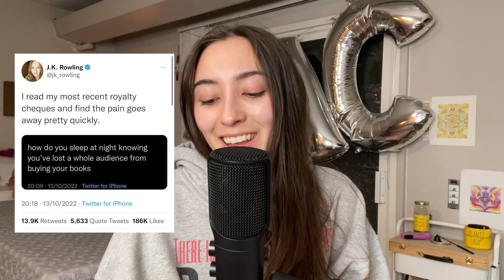The Wizarding Game Boycott Debacle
Natural Shilajit: Use MACG for 15%

📲 Let’s Talk 🤙🏼
✨Leave me questions, suggestions for future videos and/or tell me how this video impacted you in the comment section below.